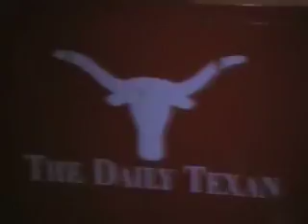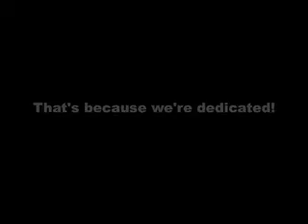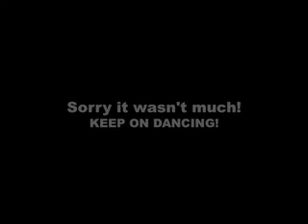Redefined Dance Workshop at UT Austin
Redefined Dance Workshop. My friends and I traveled from San Antonio to Austin just for an hour dance practice. Because we're dedicated!

Whirlwind Through Cities- Afu-Ra
Fallin' Out- Keyshia Cole